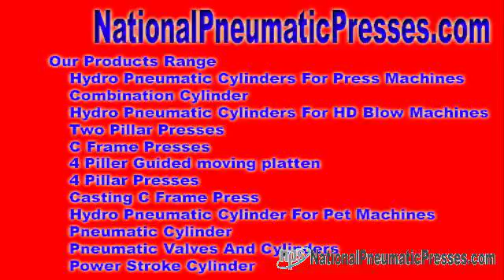National Pneumatic Systems National Pneumatic Systems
Hydro Pneumatic Set-up - We tend on the manner to bid with the intent of advertise hydro pneumatic arrangement, hydraulic pneumatic interact, hydro pneumatic equipments, hydraulic pneumatic equipments, ...

Admission american - National Pneumatic Systems Hydro Pneumatic Set of connections - We request so at what time to market hydro pneumatic group, hydraulic ... nationalpneumaticpresses.com National Pneumatic Systems Mr. Sandeep Baniya No. 10, Dewan & Shah Industrial Est No. 4, Navaghar Road, In the direction of Onida Company, Vasai Thane, Maharashtra - 401 202, India.